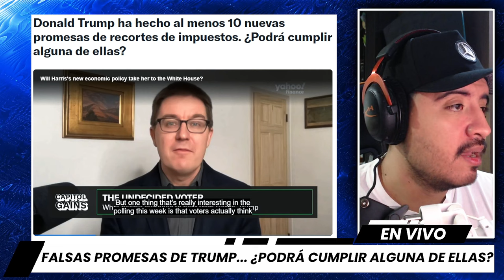FALSAS PROMESAS de Trump... ¿Podrá cumplir alguna de ellas?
Donald Trump ha vuelto a captar la atención con dos nuevas promesas fiscales que podrían tener un gran impacto, pero la gran pregunta es: ¿podrá cumplirlas? Durante un reciente acto de campaña en Detroit, Trump propuso que los intereses de los préstamos para automóviles sean completamente deducibles de impuestos, algo que cambiaría el panorama para millones de estadounidenses que dependen de sus autos para el trabajo y la vida diaria.